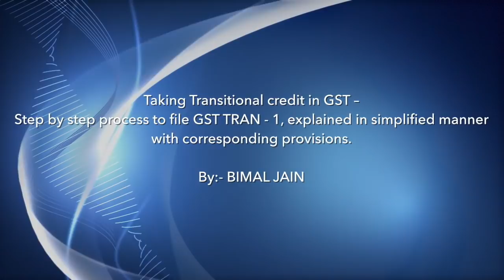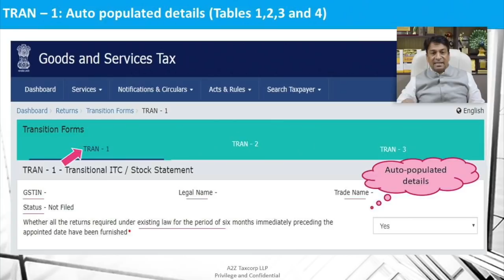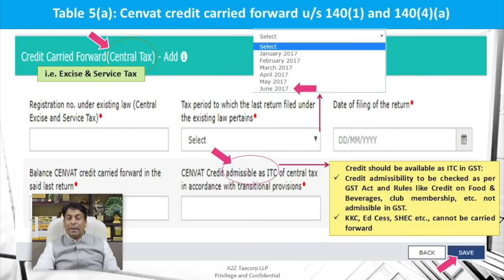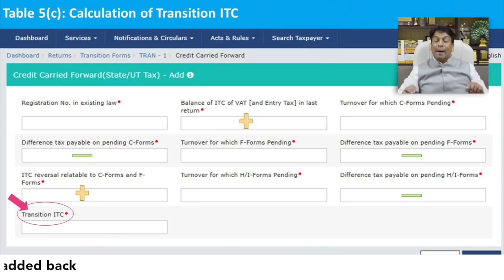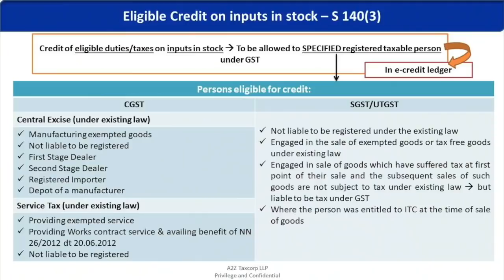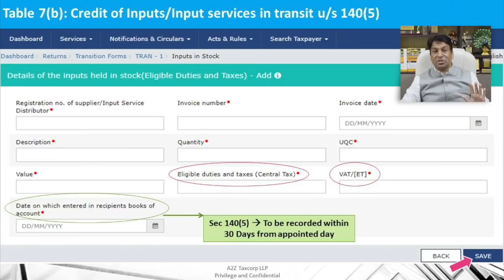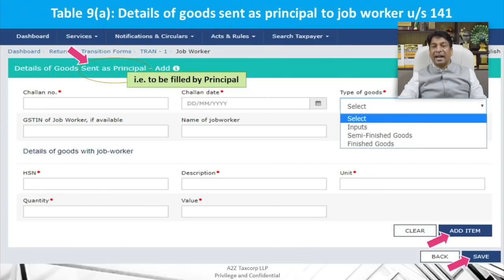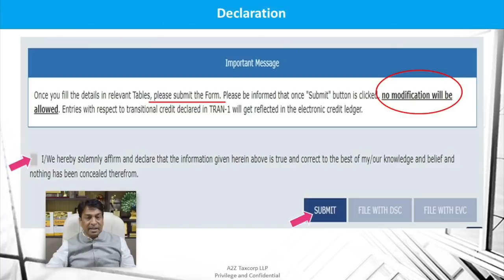How to file GST TRAN 1 to Carry forward ITC – Bimal Jain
How to file GST TRAN 1 to Carry forward  ITC & other Transitional credit by filing GST TRAN 1 –CA Bimal Jain